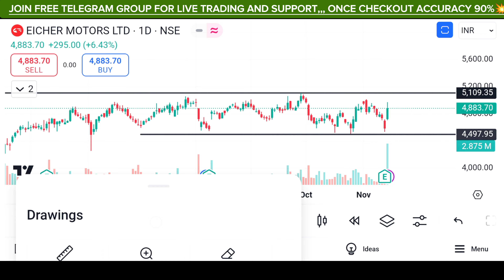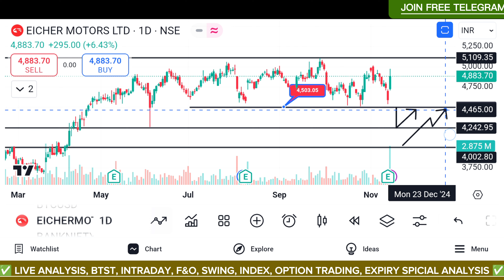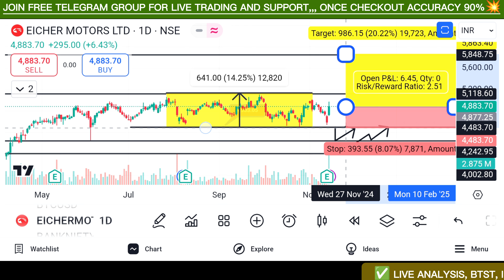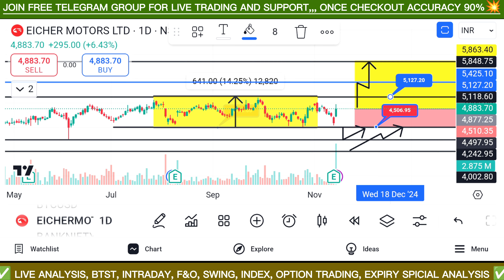Eicher Motors Share Latest News | Eicher Motor Share News ✅ Eicher Motor Share Target 🎯 Big Upmove🥳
________________🔥🔥🔥STOCK TARGET  🔥🔥🔥_________________

👇👇👇 Groww
 Click below if you want to open account in Groww👇